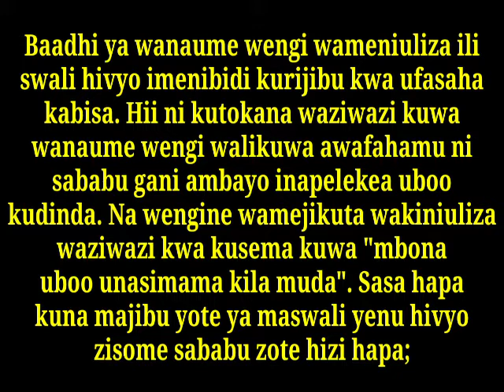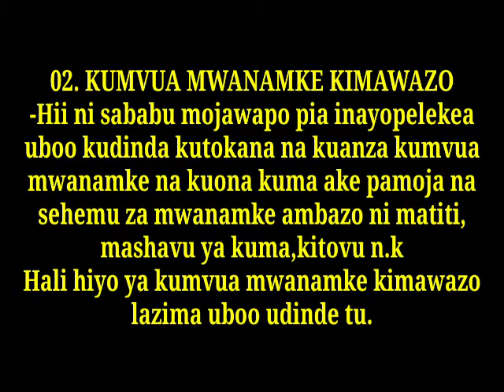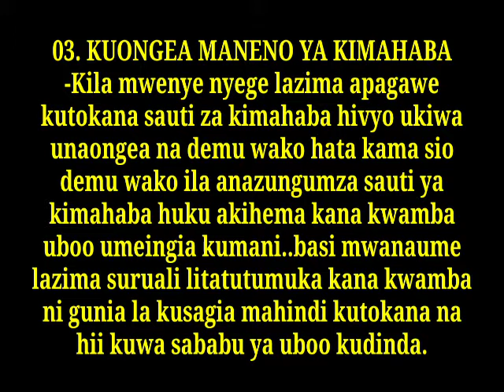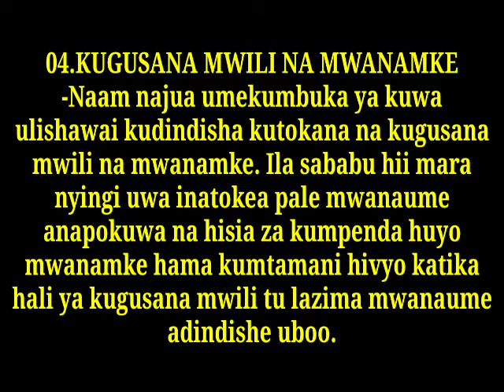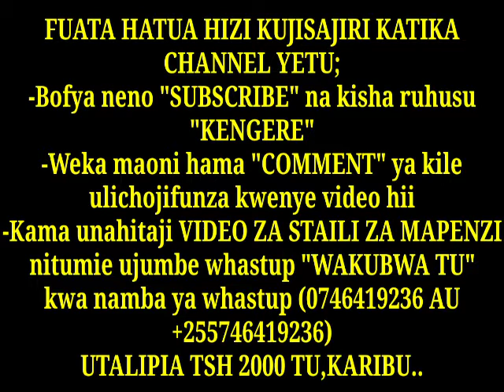SABABU YA MUOGO KUTAKA KUINGIA KWENYE SHIMO TAZAMA